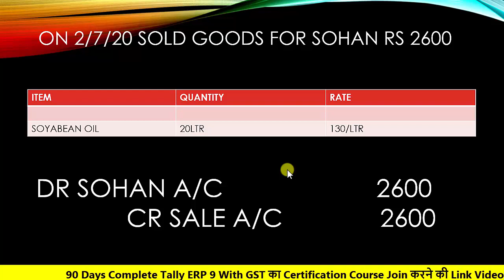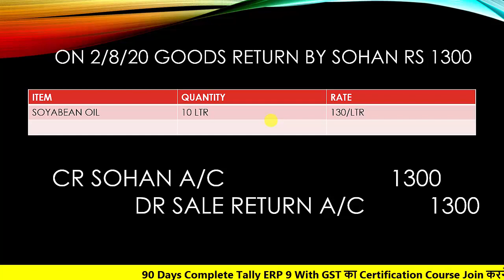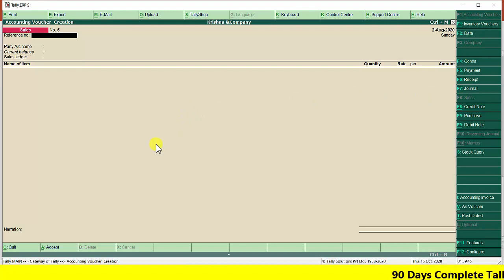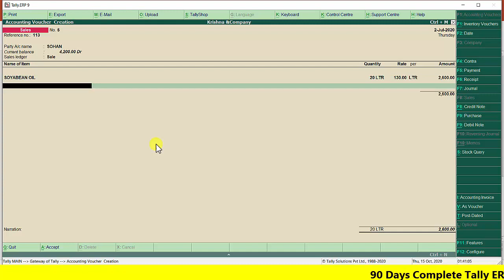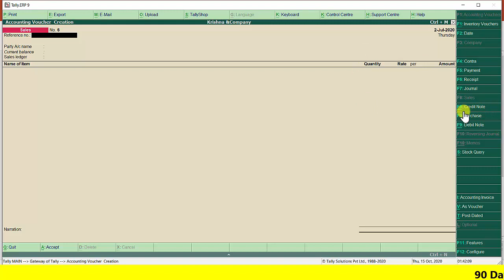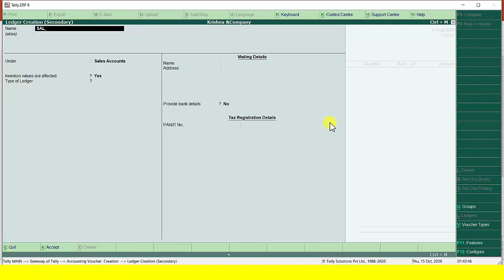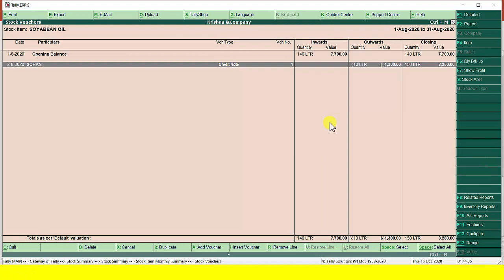Day 17 Complete Tally ERP 9 With GST Certification Course - By TOMAR Institute Of Computer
✔ जब से अपने India में GST लागू हुआ है तब से सभी को अपने Account को सही तरीके से Mange करना बहुत जरुरी हो गया है

✔ इस समय यदि आप बहुत जल्द और बहुत अच्छी Salary वाली Full Time या Part Time Job पाना चाहते हो तो Tally Software आपको चलते जरूर आना चाहिए

✔और साथ ही साथ Interview के लिए उसका Certificate भी होना बहुत आवश्यक है

✔तो आज ही हमारा 90 Days Tally ERP 9 With GST Course Join कीजिए

✔और जल्द से जल्द Job पाने के लिए अपना Certificate प्राप्त कीजिए